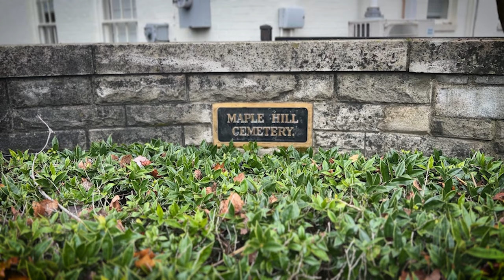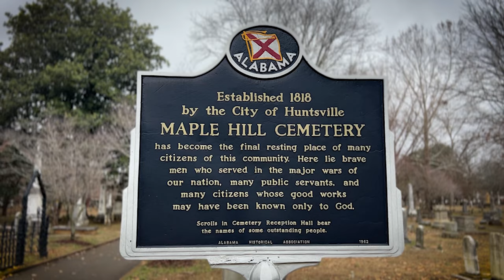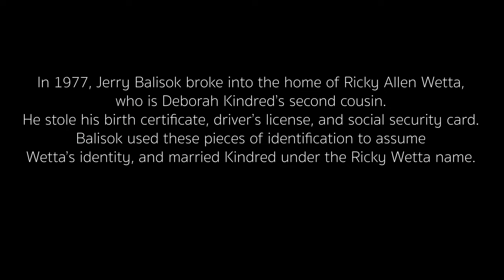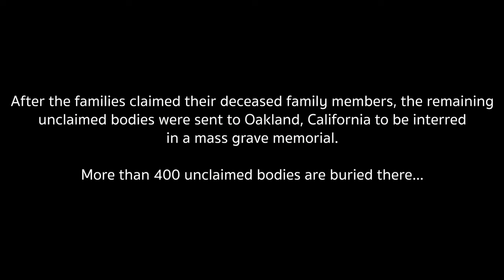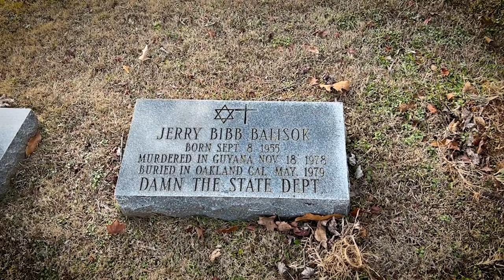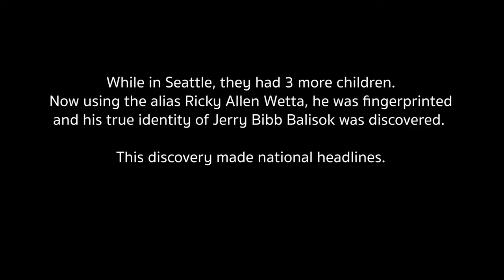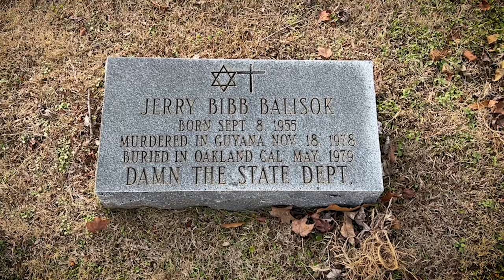Empty Grave has Ties with JIM JONES and Green River Killer | Grave of Jerry Balisok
Jerry Bibb Balisok (September 8, 1955 – April 18, 2013) was an American professional wrestler known as Mr. X,  and an FBI fugitive. He is best known for skipping bail, faking his own death, and convincing law enforcement officials he died in the 1978 Jonestown Massacre. Living under the fake identity Ricky Allen Wetta, Balisok was arrested in 1989 for attempted murder in King County, Washington. Once the fingerprinting process was complete, law enforcement officials learned Ricky Allen Wetta was indeed Jerry Balisok. His capture made national headlines across the United States, and drew national criticism towards the FBI investigators for not properly identifying the remains believed to be Balisok's.